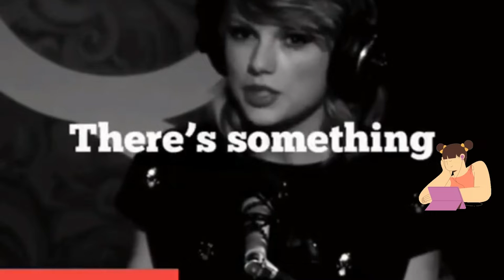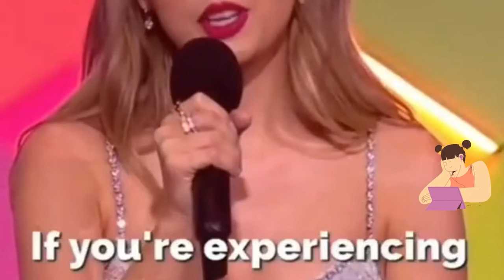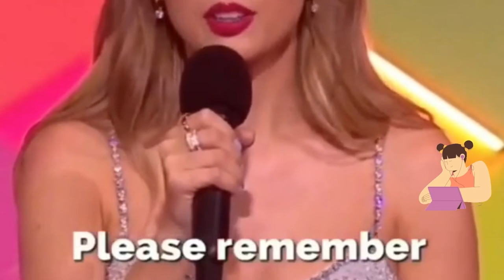TAYLOR SWIFT SMART WORDS For YOU! LISTEN!! 💫 This May Make You Cry💫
If you're a young person, Taylor Swift has some wisdom for you in this video. It's going to make you cry. Awesome video!

➤➤My writings on MEDIUM.COM ➤➤Join my Instagram: inpiredbyall9
 ➤➤Find something you've been looking for a long time➤: Linktr.ee/Kensama57
Sources:
Thumbnail by depositphotos.com which is owned by me.
Intro Video by Kampus Production from Pexels
FAIR-USE
1. This video has no negative impact on the original works (It would actually be positive for them)
2. This video is also for teaching purposes. 3. It is not transformative in nature.
4. I only used bits and pieces of videos to get the point across where necessary. However, if any content owners would like their images removed, please contact us by email at- DISCLAIMER: The music photos and art belongs to its respective owners and is not owned by us in any way. For purely educational purposes only.